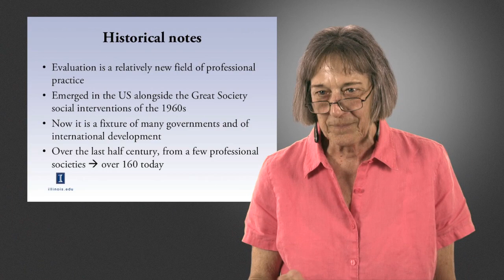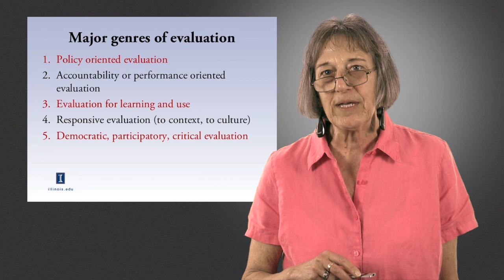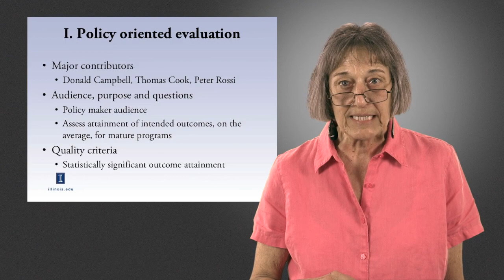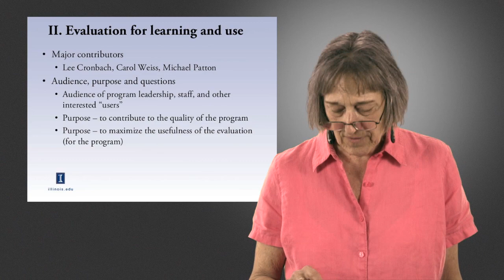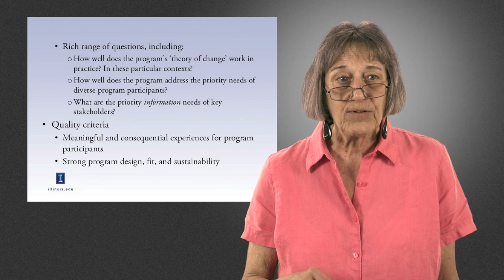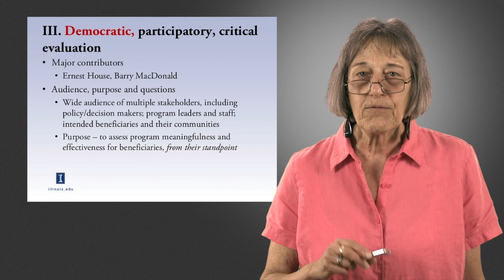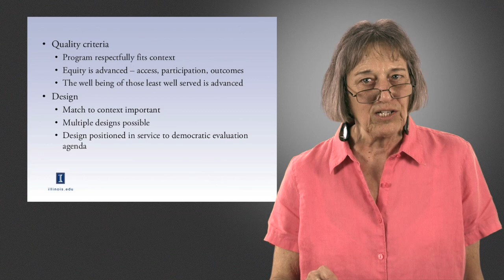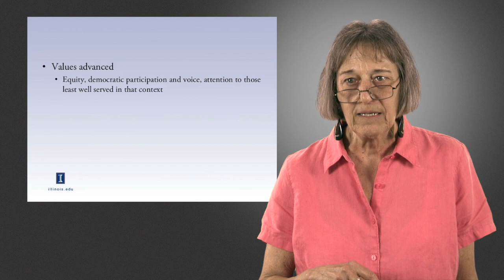Approaches to Evaluation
An Introduction to Evaluation (2), Dr. Jennifer Greene